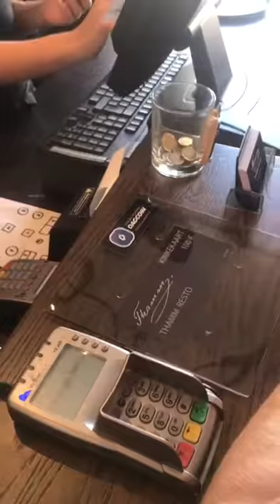Dagcoin business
Successfactory/Dagcoin is a real business company, join us and make real money!

Our main office in Uganda is at park loyal opposite watoto church Buganda road.
We always have conferences everyday at 12pm
 is my Whatsapp